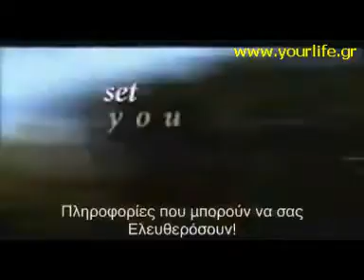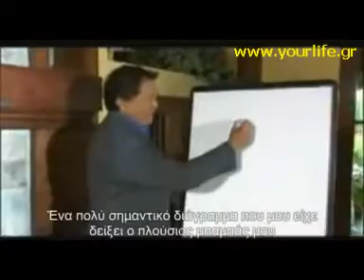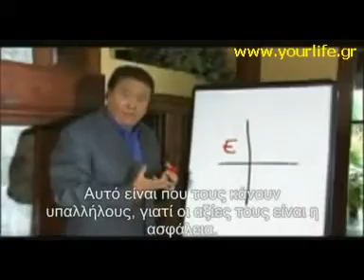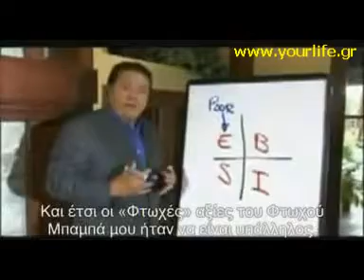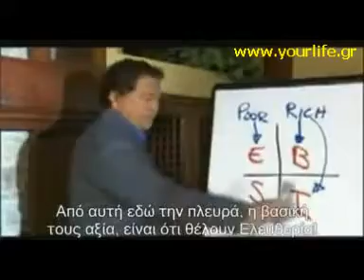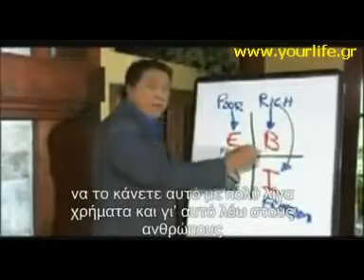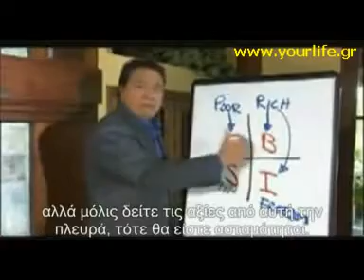Η Τέλεια Επιχείρηση του Μέλλοντος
- Η Τέλεια Επιχείρηση του Μέλλοντος σύμφωνα με τους πιο καταξιωμένους οικονομολόγους.